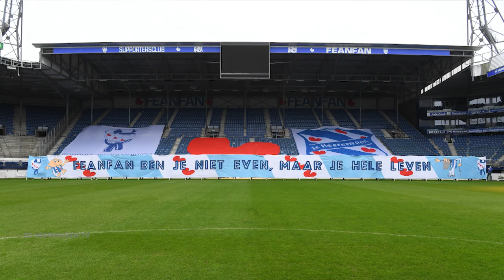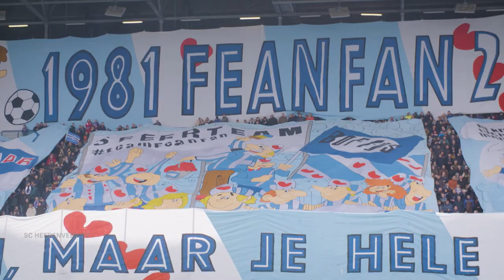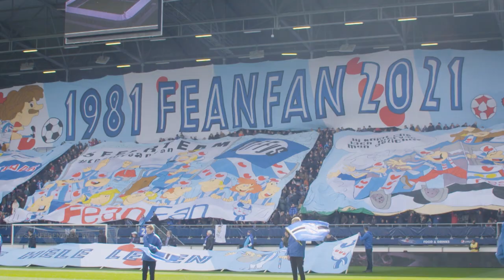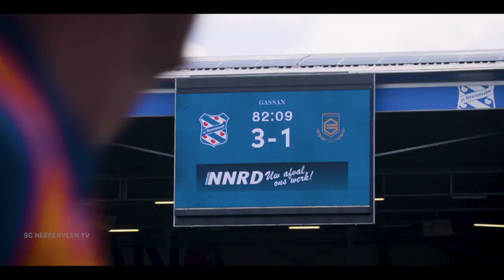𝐅𝐞𝐚𝐧𝐅𝐚𝐧 𝟒𝟎 𝐣𝐚𝐚𝐫 en genieten bij de 𝐃𝐞𝐫𝐛𝐲 𝐯𝐚𝐧 𝐡𝐞𝐭 𝐍𝐨𝐨𝐫𝐝𝐞𝐧 🥳 | sc Heerenveen - FC Groningen